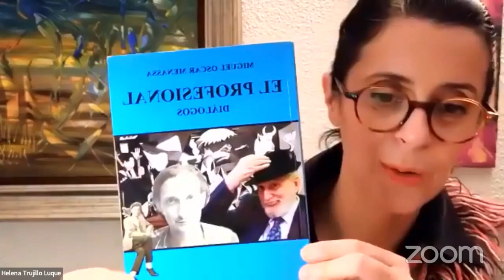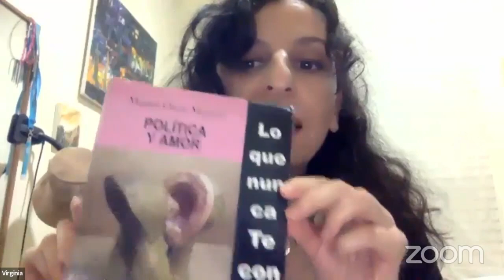285. POETAS DESPIERTOS EN ACCIÓN